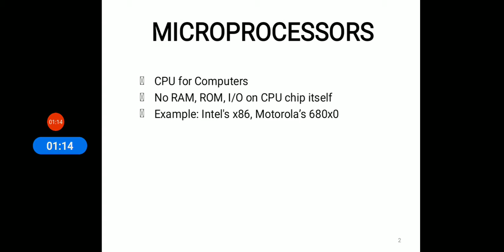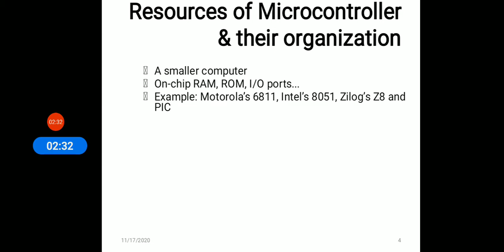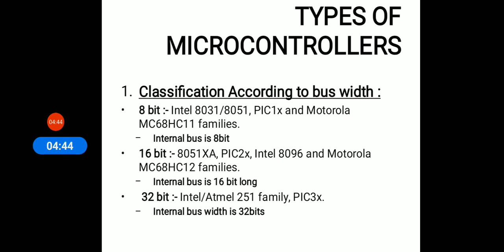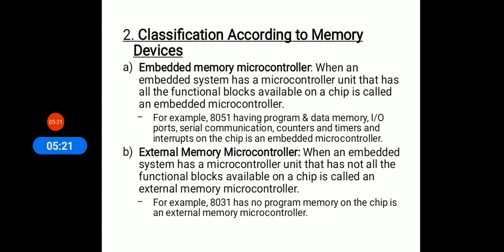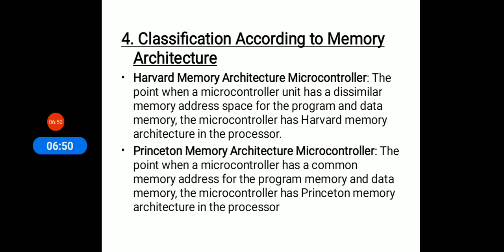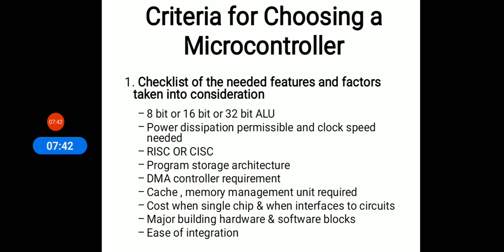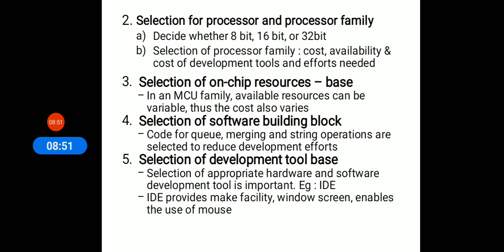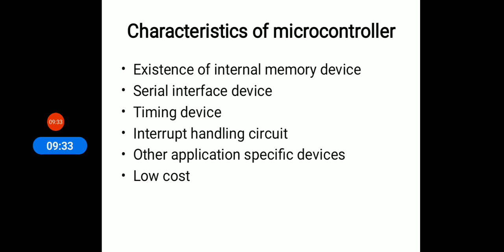CS 305 MP&MC_ Introduction to microcontroller